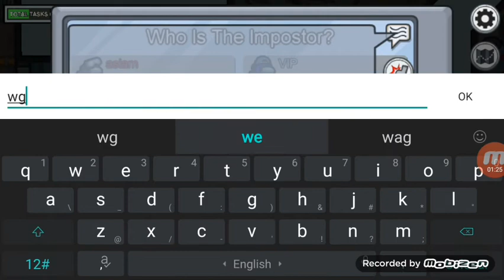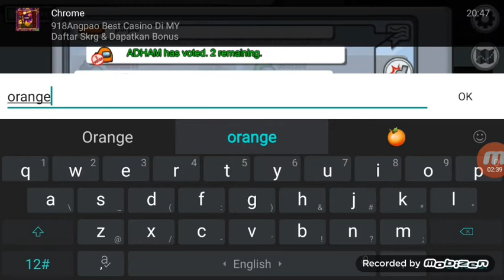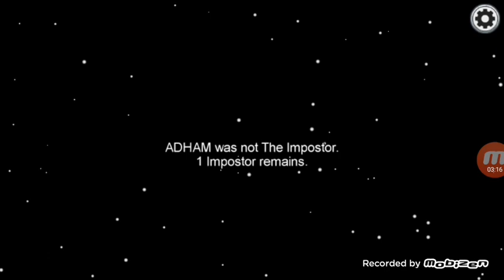among us play with friends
Adhamharithgameplay and Hisyam Romli